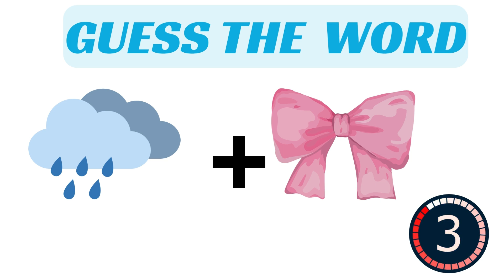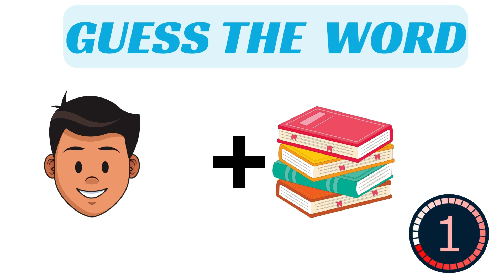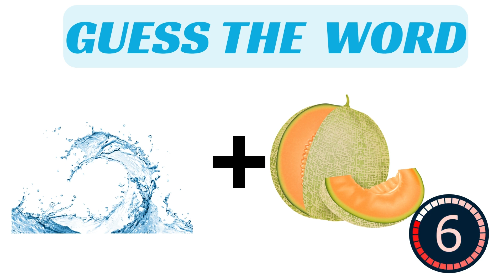GUESS THE WORD BY EMOJI | FACBOOK AND RAINBOW BY EMOJI | QUIZ CHALLENGE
🎉 Welcome to our fun and interactive "Guess the Word by Emoji" challenge! 🎉

In this exciting video, we have put together a series of emojis that represent different words, phrases, movies, songs, and much more. Can you guess what each emoji sequence is trying to tell you? 🤔

🔍 How to Play:

Watch the emojis on the screen.
Try to guess the word or phrase they represent.
Pause the video if you need more time to think.
👀 Why You Should Play:

Test your emoji decoding skills!
Have a blast and maybe learn some new emojis.

🎁 Bonus:
Stick around till the end for a special emoji puzzle that’s extra tricky! Will you be able to solve it?

We appreciate your support and can't wait to see your answers in the comments. Have fun and good luck! 🌟